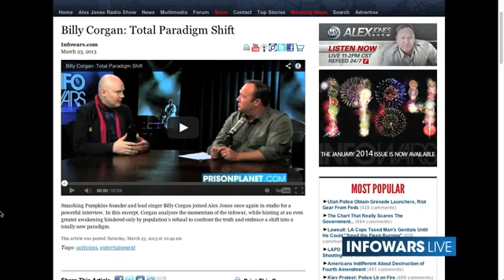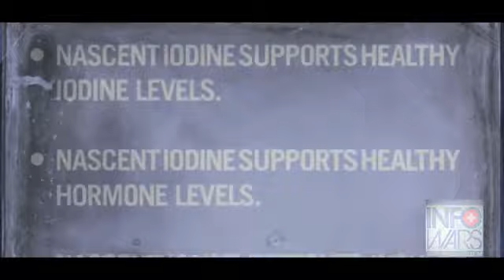The Hollywood Mind Control Machine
Alex Jones Show (Jan 23rd, 2014)